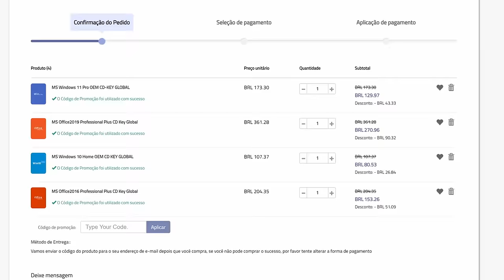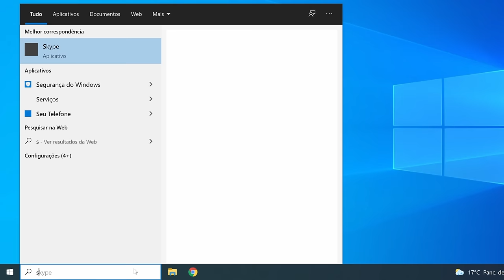Elden Ring - General Radahn o Flagelo Estelar humilhado pelo Bug Espectral.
General Radahn o Flagelo Estelar humilhado pelo Bug Espectral no Elden Ring do PS5. Jogo de RPG de ação desenvolvido pela FromSoftware e publicado pela Bandai Namco Entertainment.

Vai  comprar o Elden Ring mídia física?